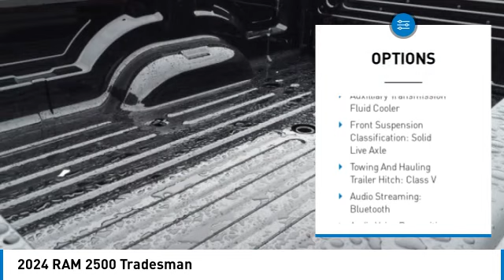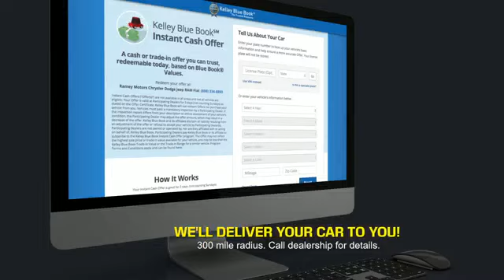2024 RAM 2500 Princeton WV 2-24498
2024 RAM 2500 Tradesman

Ramey Motors
127 Frazier Dr

2024 Ram 2500 Tradesman 8-Speed Automatic 6.4L V8 LIFE TIME NO CHARGE STATE INSPECTIONS FOR WEST VIRGINIA AND VIRGINIA RESIDENTS. Recent Arrival! Price includes: $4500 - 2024 RAM Bonus Cash 24CRA. Exp. 01/31/2024